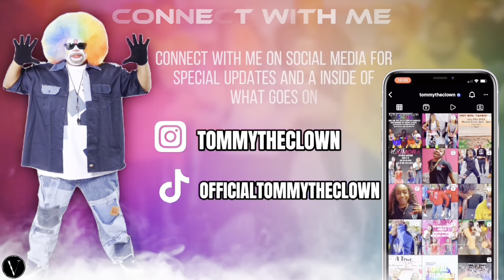🎀Them BABY HotGirlz DONT PLAY💃🏾 2 on 2 Can you Keep Up🤩🔥 JOIN MEMBERSHIP | Click Link Below⬇️